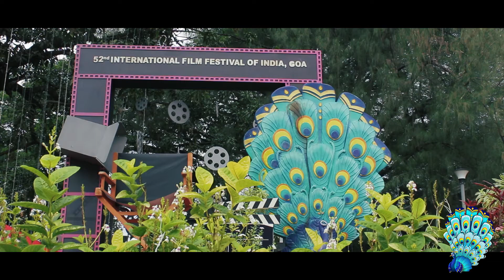In Conversation With Gaelyn Mendonca, VJ & Television Host